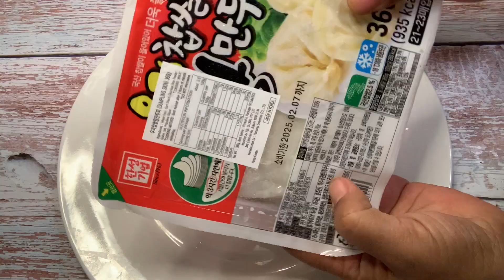ঝালঝাল ভালোবাসার নাম চিলি অয়েল, চাইনিজ ও থাই খাবারের স্বাদ ও ফ্লেভার বাড়বে হাজার গুন || Chilli Oil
যারা দারুণ ঝাল খেতে ভালোবাসেন তাদের জন্য আমার আজকের রেসিপি ঝালঝাল চিলি অয়েল যা কিনা মোমো, চাইনিজ খাবার বা রামেনের সাথে একদম জমে যাবে।